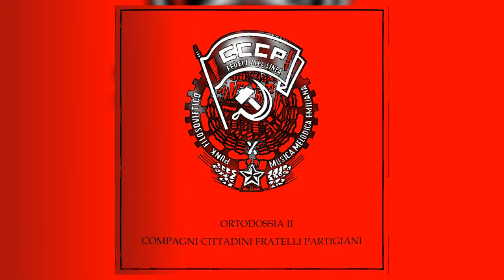CCCP – Fedeli Alla Linea - Emilia Paranoica (Visual)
Music video by CCCP – Fedeli Alla Linea performing Emilia Paranoica (Visual).